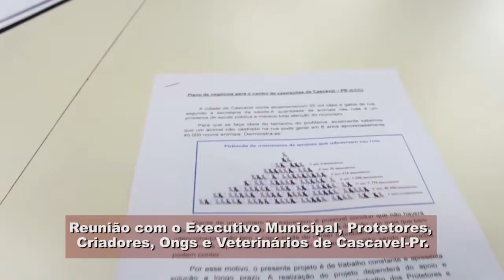SERGINHO RIBEIRO (17-04-2017)